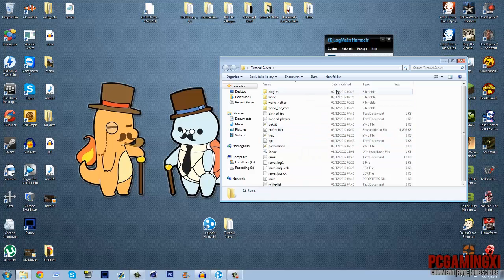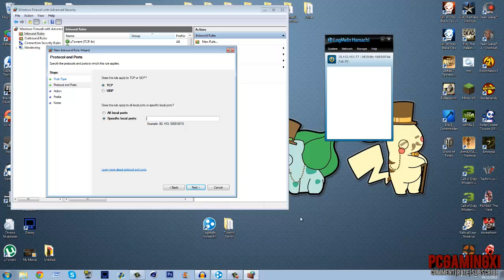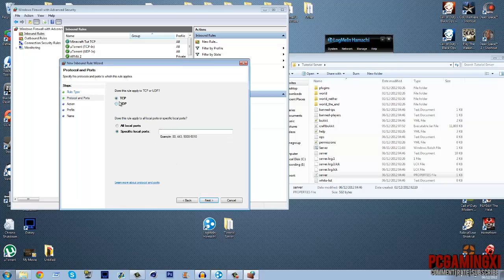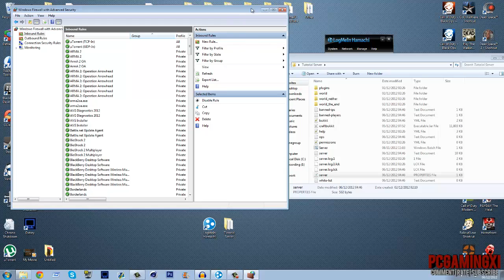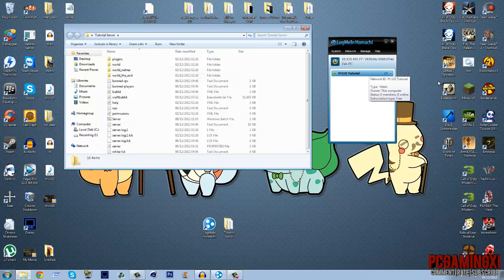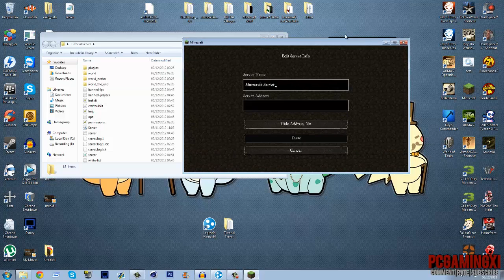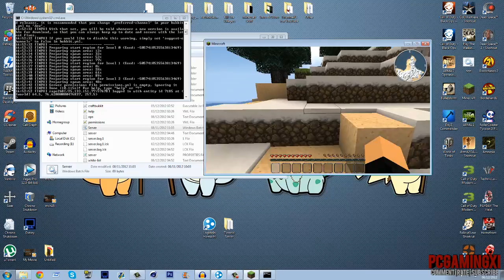How To Setup Hamachi Server For Minecraft 1.7.8 (Bukkit Server)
Okay so in this episode of Tutorial Time i will be showing you how to setup Hamatchi Server (For Bukkit).

(Click Unmanaged)

Please check out my links down below and if you like my channel then please follow me on Twitter or hit the like button on Facebook as it helps alot :D